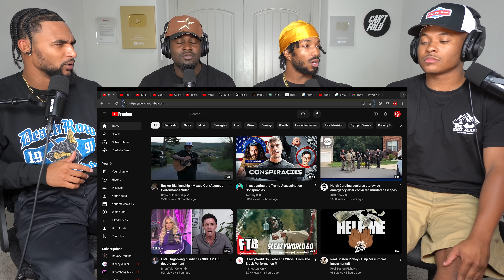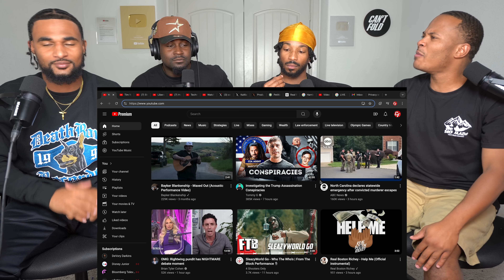CNN Panel MELTDOWN After POLLS Show Kamala LOSING to Trump!